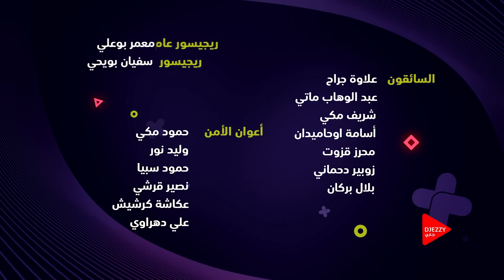E-FIVE BY DJEZZY: EPISODE05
تقدم مباراة اليوم الّتي ستقابل مهدي مسعودن بإلياس بومشطا العزيمة و الإصرار مرسومة في وجوه المتنافسان